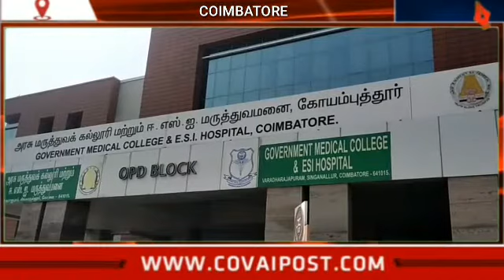கொரோனா சிகிச்சைக்காக கோவை மாவட்டத்தில் 16 ஆயிரத்து 528 படுக்கைகள் தயார்